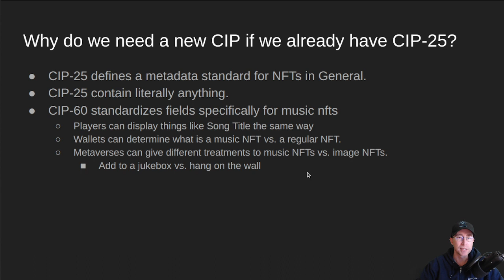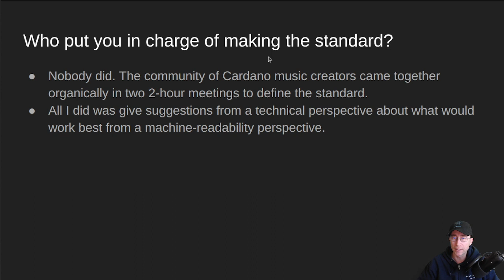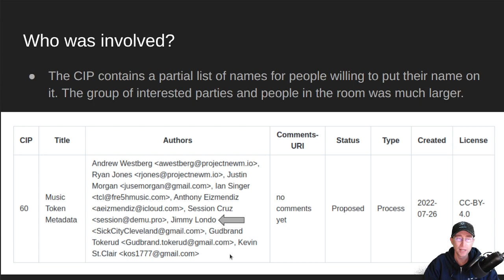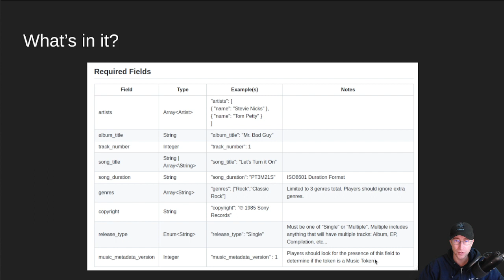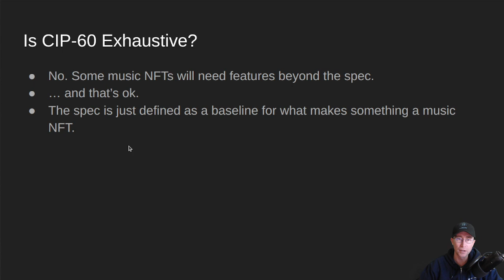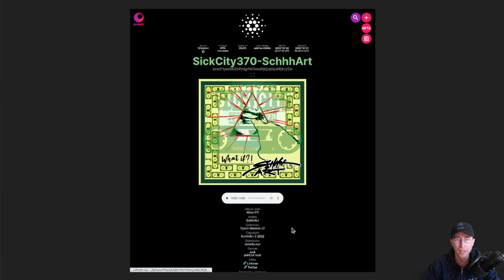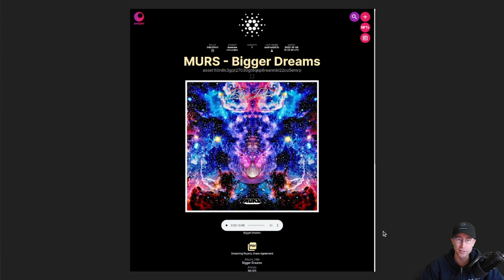Cardano: NerdOut - Music NFTs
This goes into CIP-60 which is the Music NFT metadata standard on Cardano. Apologies for the bad audio/video sync. Not sure what happened there.